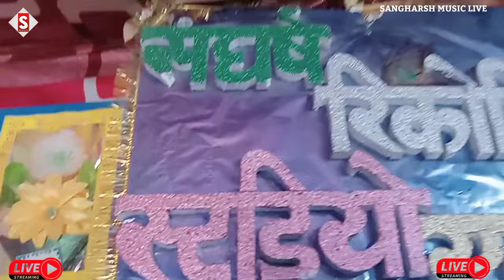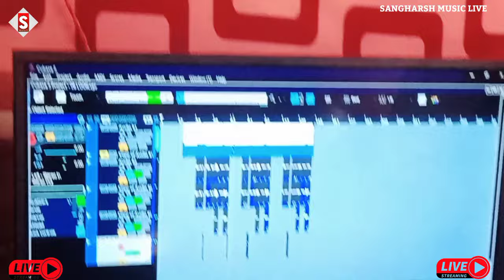vikash_rao | चमार जी जनी देखाई बंदूक | Chamar Ji Jani Dekhai Bandook | live_video Chamar Song 2023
Song - चमार जी जनी देखाई बंदूक
Album - चमार जी जनी देखाई बंदूक
Singer - Vikash Rao
Lyrics - Writer Mithlesh
 ♪ ♪ Gaana –
 ♪ Wynk –
 ♪ Amazon Music –
♪ Resso –
♪ YT Music -
♪ Hungama –
Comments
Shere